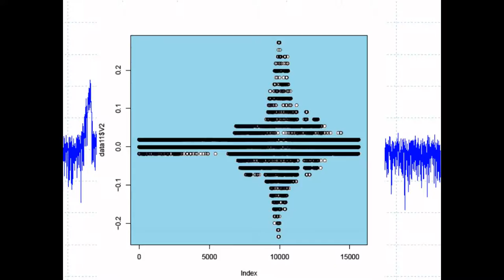統計処理（多変量自己回帰モデル 音圧データの解析）